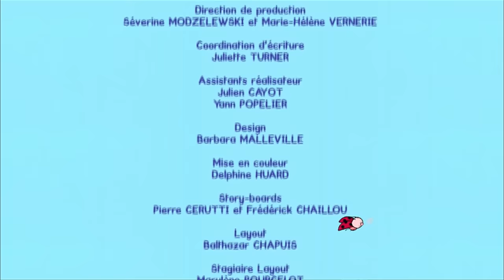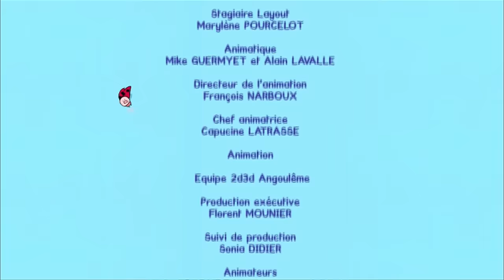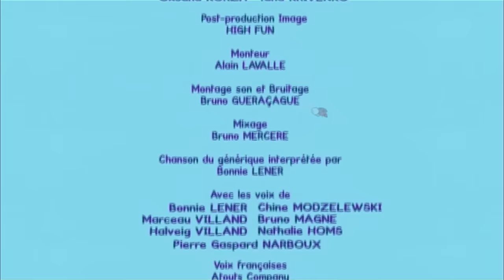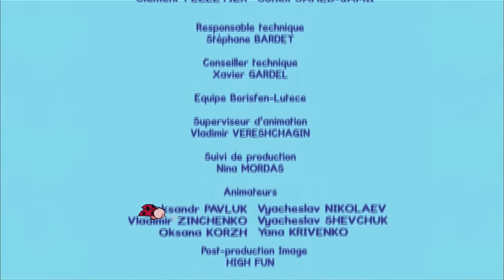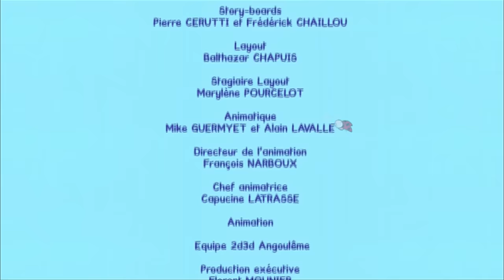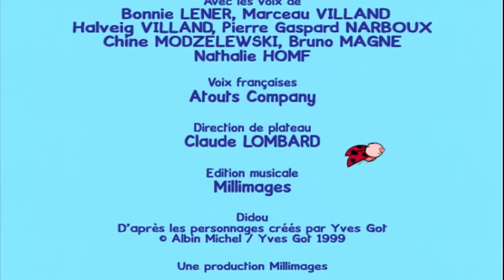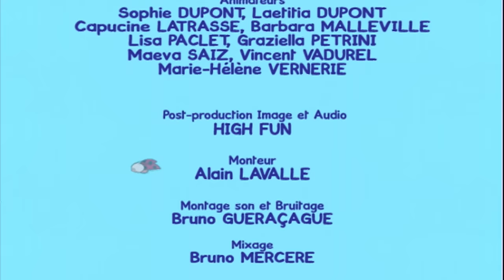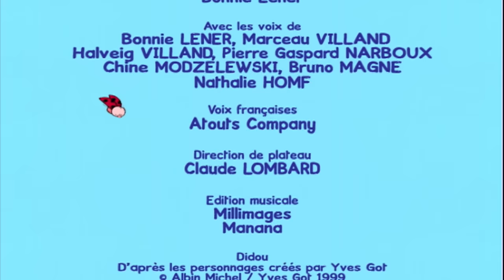Didou Dessine-moi: Méchant requin ? 🦈 | Compilation enfants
Didou est un dessin-animé éducatif préscolaire qui apprend aux enfants à dessiner! Chaque semaine, les enfants découvrent un nouvel épisode et s'exercent au dessin et au coloriage. Ils apprendront aussi bien à dessiner des animaux, que des paysages ou des véhicules.